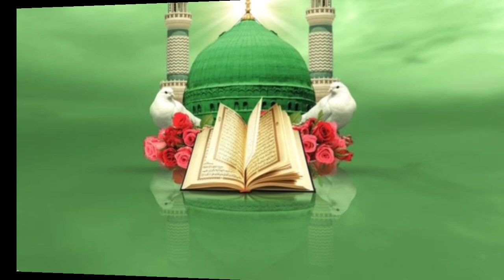Muhammad saw ki zindagi | Hazrat muhammad saw ki paidaish ka qissa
My Channel...